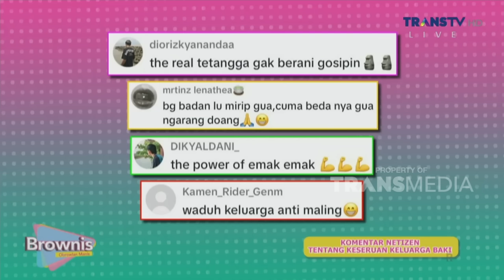Cara OLLA RAMLAN Menjaga Kebugaran Badan | BROWNIS (10/10/23) P2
BROWNIS

TAYANG SETIAP HARI SENIN-JUMAT PUKUL 12.30 WIB